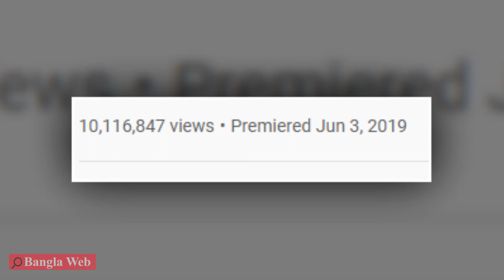শাকিবের জন্য কোটিপতি হলেন কোনাল | Shakib Khan | Konal | Bangla News